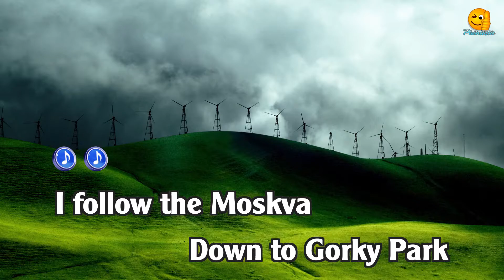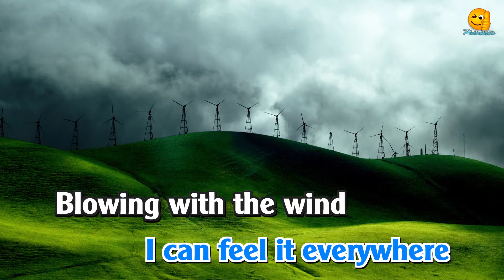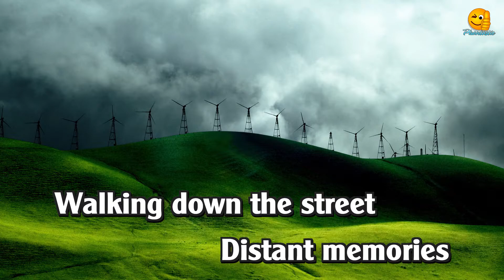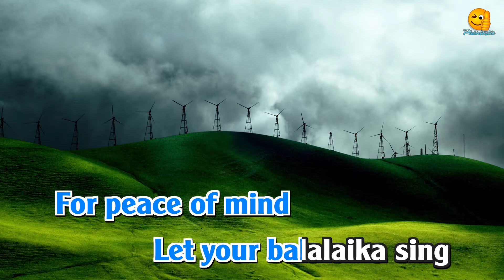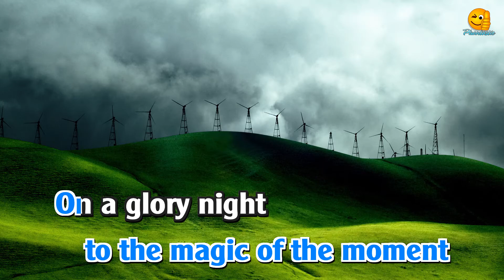Wind of Change Karaoke - Scorpions